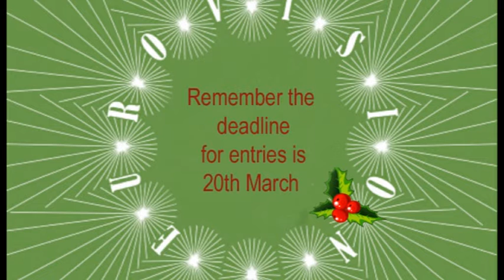2022 Xmas Trailer Feat. Bron Helvikssen (Sweden FM Radio)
HAPPY XMAS EVERYONE!  This Xmas message features the one and only Bron Helvikssen on day release from Sweden FM Radio (114.99)

We are looking forward to hearing your creations.

See below for entry guidelines and sources for backing tracks...

1. Entry must be approximately 3 minutes.
2. Accompanying video needed  if possible or please supply
images/ recording/footage for us to do this for you.
3. You must either write or perform song...or both.
4. There must be at least two lines of the lyrics in the language
of your chosen country in your song.
paid for backing tracks,  write/play your own music or enlist
others to help with music. Some sources for backing tracks are below.
6. Please let us know the source of your backing track if using one so it can be credited.

We are looking forward to hearing your songs!